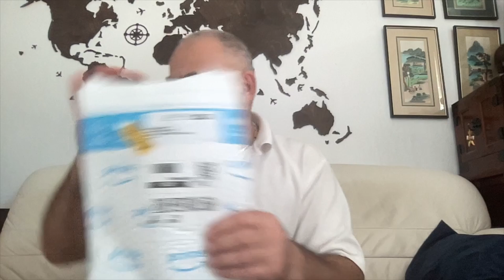November 20, 2023 Order Amazon